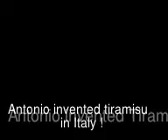Tiramisu inventor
Tiramisu inventor Carminantonio in Baltimore, MD, his bakery is Piedigrotta !!